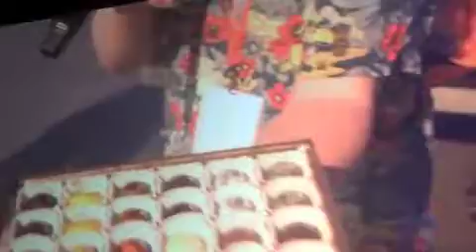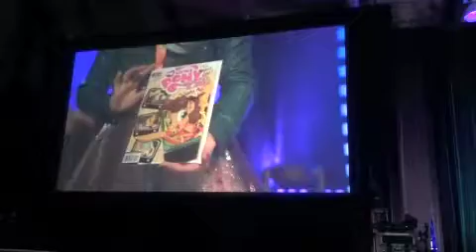Charity Auction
caught a bit of the charity auction this year we raised $34,000 this year for charity